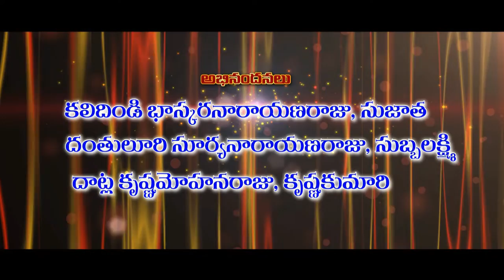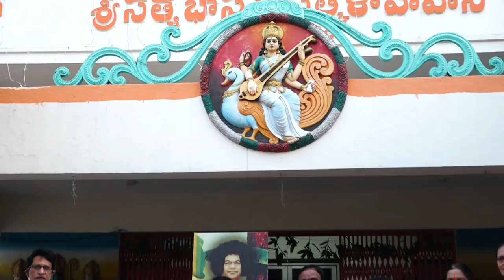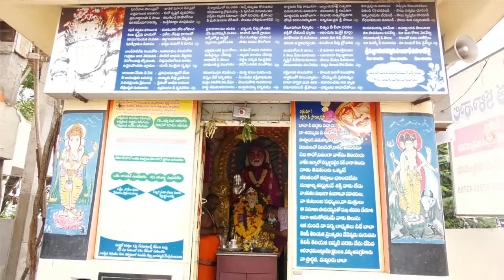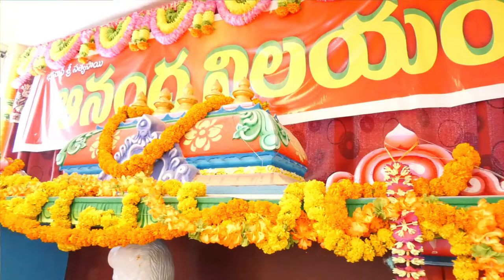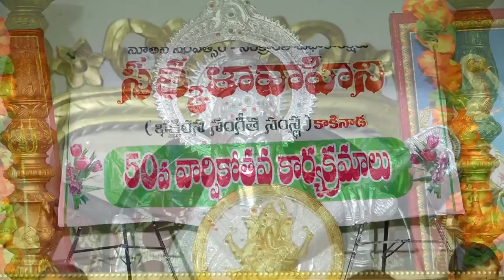SatyaSai Statue opening in satkalavahini